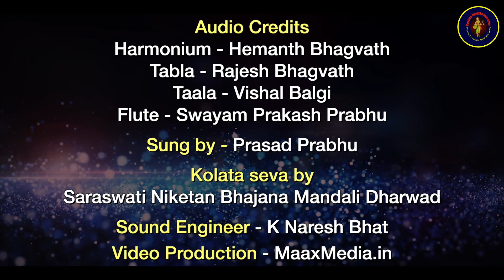Phalahara mado | Sri Vadirajaru |Sri Prasad Prabhu | Kolata Seva | Saraswati Niketan Bhajana Mandali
Phalahara mado
Presented by Sri Guru prasadam Dasavani Team
Lyrics : Sri Vadirajaru
Singer : Sri Prasad Prabhu

Kolata dance by Sarswati Niketan Bhajana Mandali, Dharwad
Haridasa Chandrika is a Non-Profit organization dedicated to
Preserve, Promote and Publish the works of Sri Haridasas
following the tradition of Sri Madhvacharya.

Please support us to serve our community better.

promote Haridasa Sahitya.